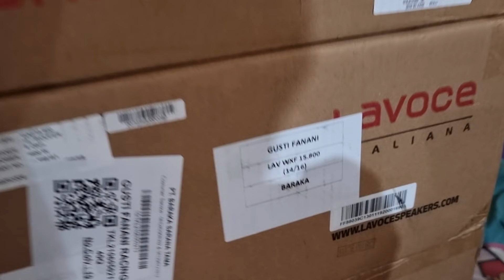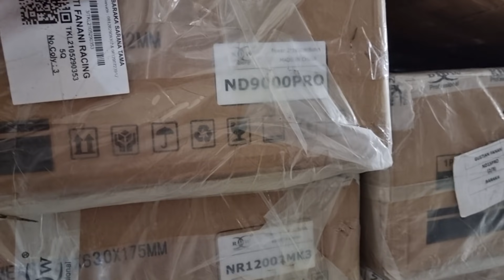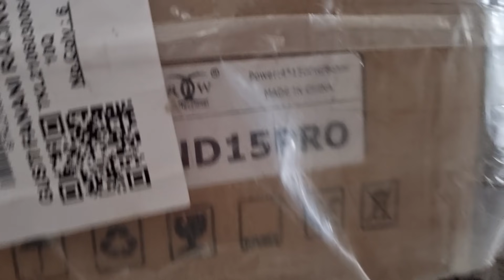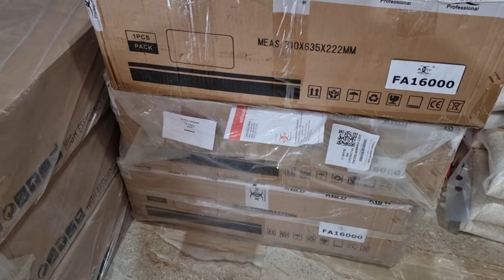Stok power rdw Generasi 2..Versi balap full high quality part..